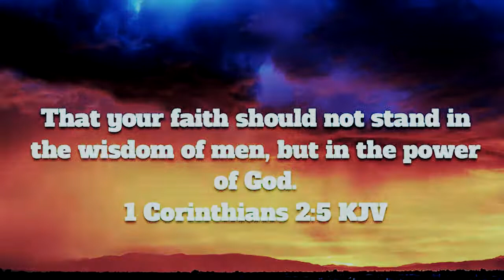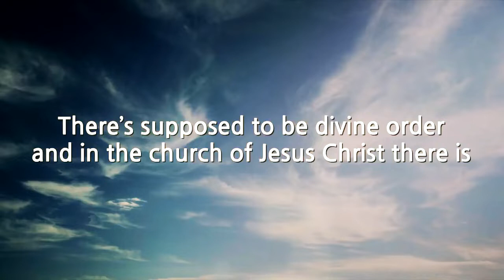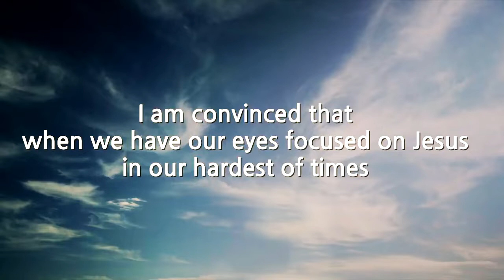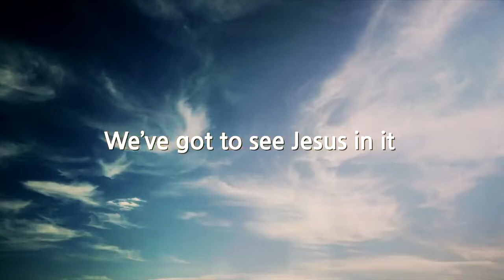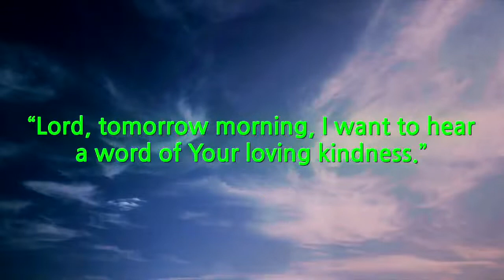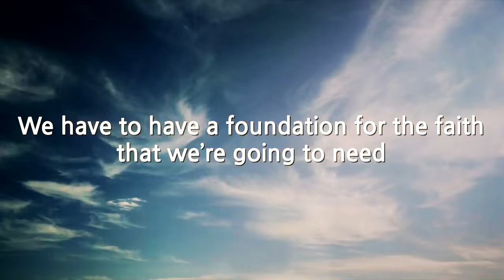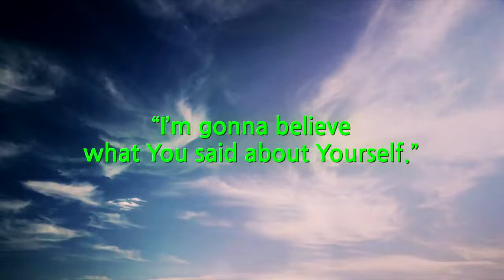Keep your Eyes on Jesus Christ!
Please brethren in Christ, We are in a spiritual battle, the first narcissist, a.k.a lucifer,  wants us to take our eyes off our salvation and deliverance in Christ and steal us of the Gospel.

Credit: David Wilkerson - Keep your eyes focused on Jesus